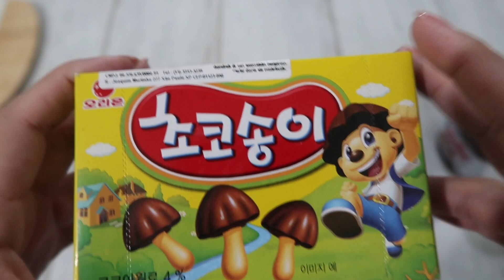MONTANDO O LANCHE DA ESCOLA | LANCHEIRA DOS GÊMEOS #160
▬▬▬▬▬▬▬▬▬▬▬▬ஜ۩۞۩ஜ▬▬▬▬▬▬▬▬▬▬▬▬▬
▬▬▬▬▬▬▬▬▬▬▬▬ஜ۩۞۩ஜ▬▬▬▬▬▬▬▬▬▬▬▬▬
Câmera usada:
Editor de vídeo :
Imovie
Final Cut